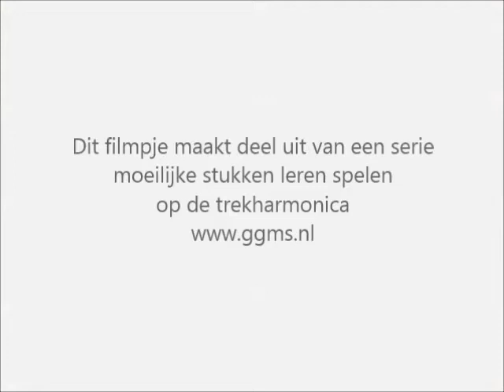Sous les toits de la rue Tiquetonne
Dit filmpje maakt deel uit van de cursus: moeilijke stukken leren spelen.
Ik speel het moeilijke stuk eerst langzaam voor, zodat je kan zien welke vingerzetting ik kies. Hier vind je de bladmuziek:

This movie is part of a course playing difficult pieces on the two row melodoen tuned in CF. The first part is slow the second part of the movie is the normal tempi.
If you would give it a try, you can ask for the sheetmusic.